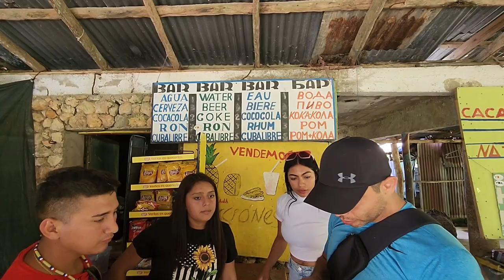Nos encontramos con unos franceses y nos dijeron esto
Esto nos dijeron unos franceses que nos encontramos